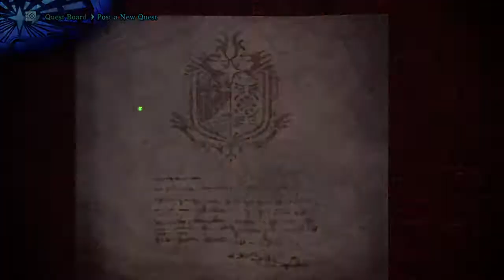How to iceborne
Footage of me hunting Stygian zinogre, in iceborne